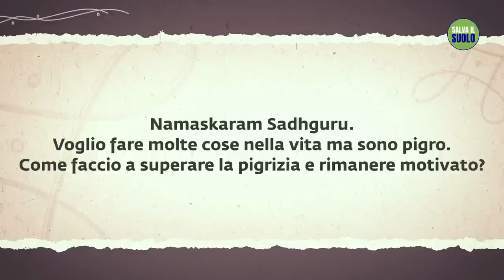1 semplice modo per superare la pigrizia e rimanere motivati | Sadhguru Italiano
Sadhguru spiega come il potere dell'inclusione e la sadhana spirituale possano aiutare a rimanere motivati.